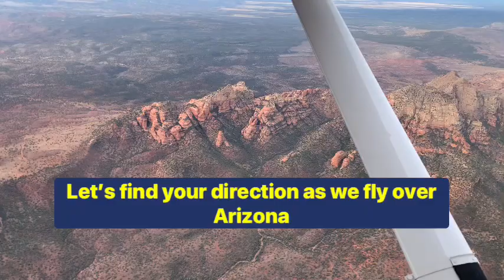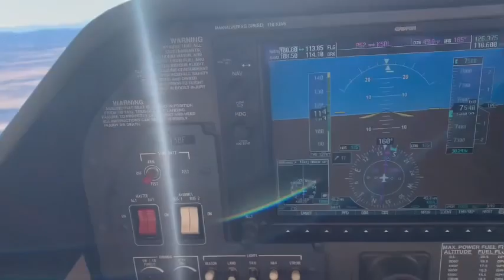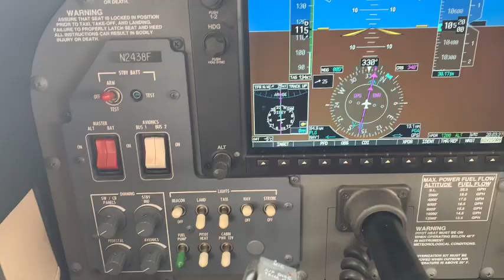End Confusion with this Powerful Symbol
The Vegvisir is a powerful Icelandic sigil that was used to help ancient peoples navigate even when it was cloudy or stormy. It was believed to protect anyone who used it and help them find their way. Watch this video to learn how to use this symbol to end confusion for yourself and navigate your life direction.

Are you being called to step up your game, do you feel a nudge deep within your soul that there is more for you to do and be? Are you a spiritual seeker of higher wisdom and awareness of what more is possible for you?
At Ascension17.com, we offer guidance, training and certification for spiritual seekers who are ready to step into a higher dimensional version of themselves, to release blocks holding them back and attune to their own spiritual guidance. Is that you?